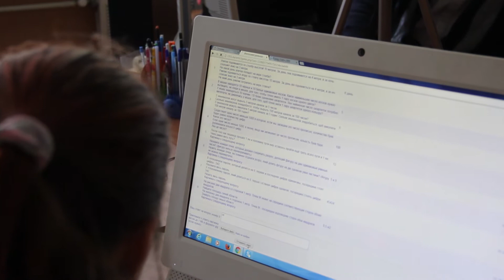Математическая игра - финал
19 апреля состоялся финал математической игры между школами ORT: Казани и Черновцов. В упорной борьбе победу одержала наша команда, с чем мы их поздравляем!